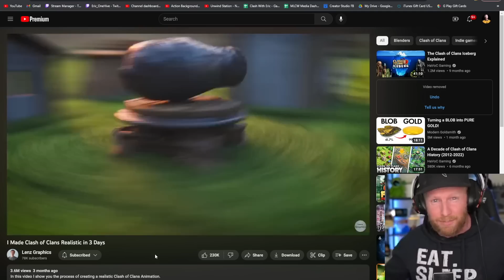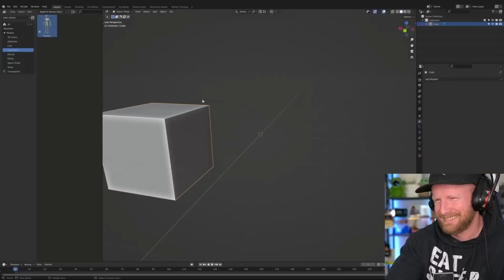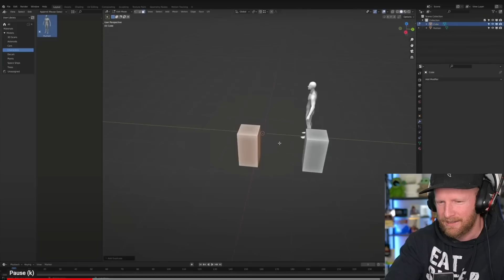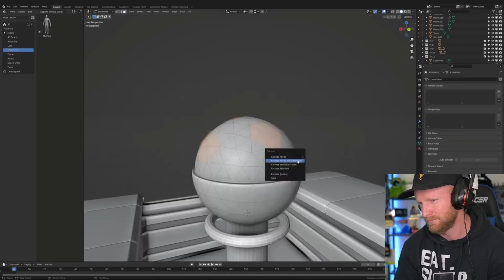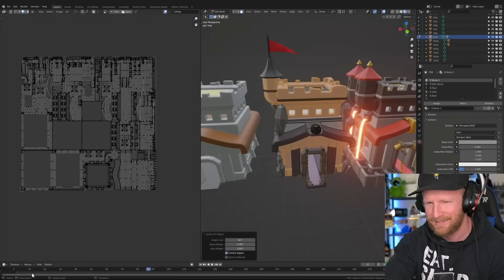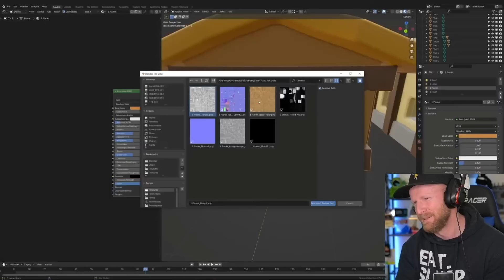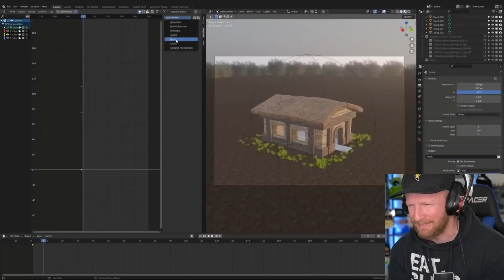EVERY TOWN HALL REMADE IN RTX! (ft @LenzGraphics) | Clash of Clans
OneHive hats and hoodies and other fun Clash related MERCH are IN STOCK!